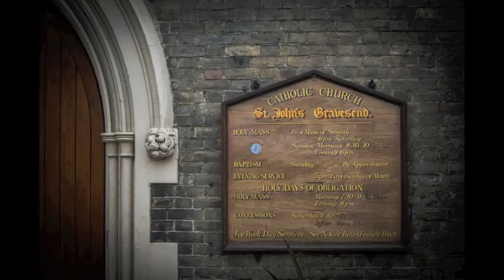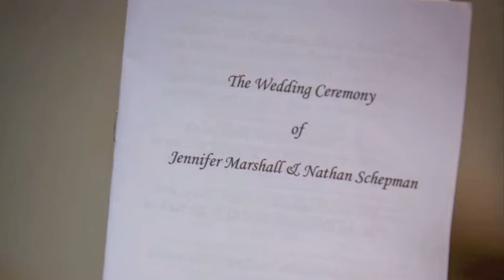Jenny & Nathan Wedding